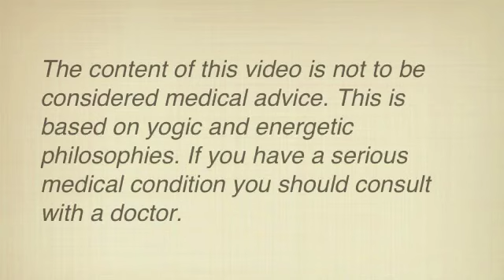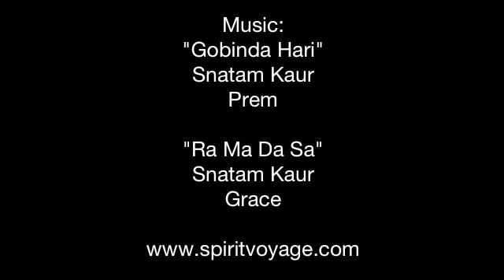Kundalini Yoga Meditation to Not Feel Abandoned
This Kundalini yoga meditation is shared by Nihal Singh for Spirit Voyage.

Mudra:
Index, pinky and thumbs all pointing out. Interlace middle and ring. Right hand over the left. Hands are over the heart about 4 inches away from the chest. Create a bit of tension and pull the hands apart.

*Eyes are closed and focus on the tip of nose.
*Chant: Gobinda Gobinda Hari Hari for 3-6 minutes
* Then chant: Ra Ma Da Sa Sa Say So Hung for 11 minutes

The two mantras played during this meditation are Snatam Kaur's Gobinda Hari (Prem) and Ra Ma Da Sa (Grace).
(Links)